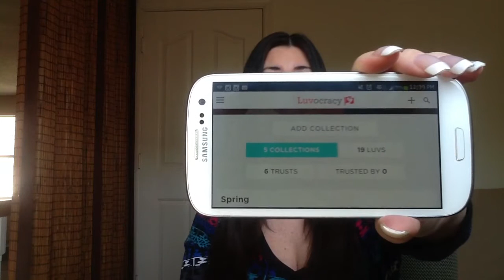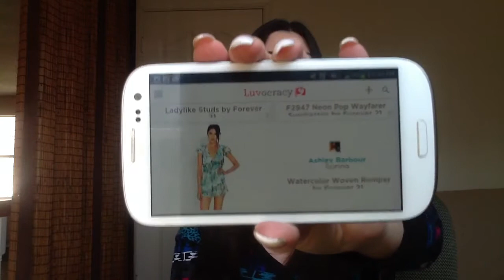Luvocracy Giveaway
Win a $10 credit to Luvocracy shopping website. Luvocracy will pick and contact the winner. Good luck to everyone.

Must sign up through my link and don't forget to trust (follow) me. If you already have an account you can still be entered if you trust me